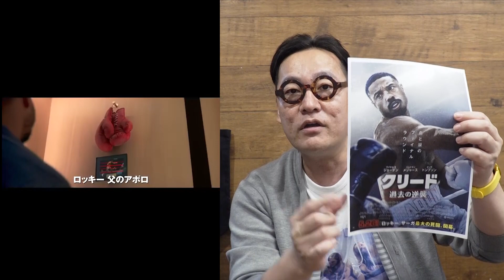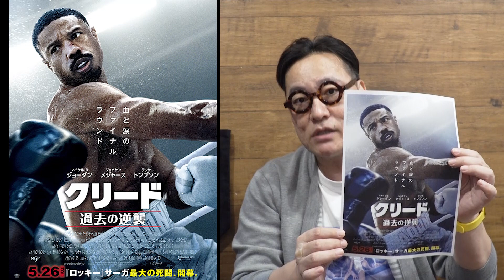【映画解説】全米No1ヒット「クリード過去の逆襲」ロッキーの魂を受け継ぐクリード第３弾 作品解説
【コトブキ映画同好会】
映画にまつわるいろんなこと「裏話、ロケ地リポート、セレブインタビュー、突撃リポート、
最新映画ニュース」何でもやります！

出演【コトブキツカサ】